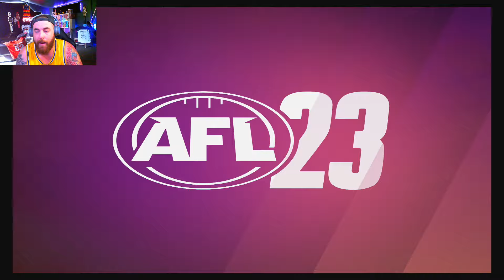AFL23 CUSTOM SEASON MODE | ROUND 9 BRISBANE LIONS VS SOUTH ADELAIDE